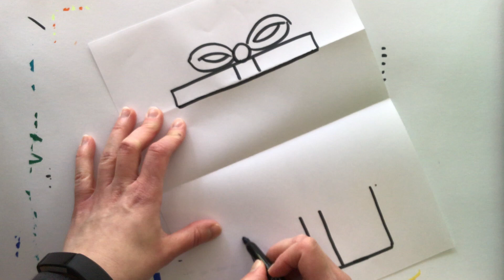Folded Surprise Drawing: Tuesday and Thursday (May 12 and 14)